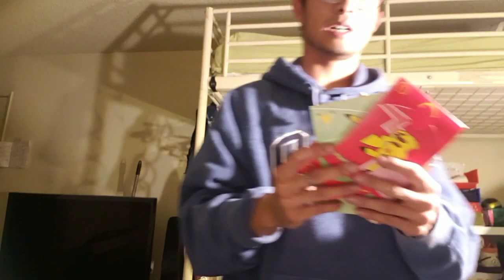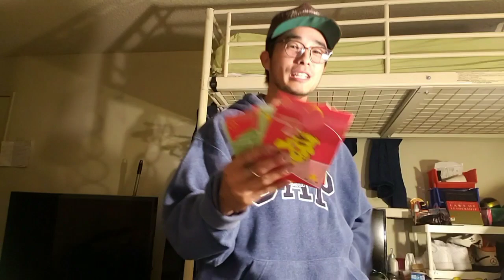Keeping the Vintage / Treasure Hunts #26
Link to store